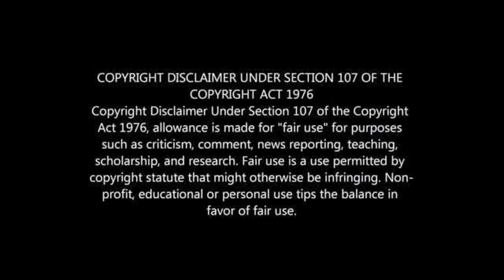Khuliso Mudau's Lifestyle 2022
Khuliso Mudau Biography